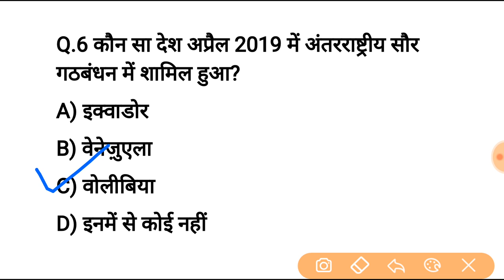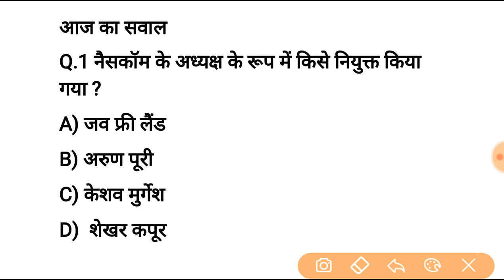8 april current affairs in hindi | gk in hindi